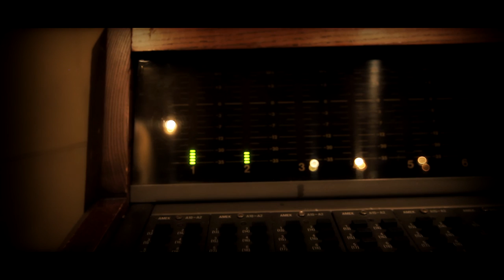Skyfall Rendition (Re - Produced Tribute to Adele) - Gagan Singh & Nathalie K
On October 5th, the annual day which marks 007 James Bond Day Celebrations across the world, not just Hollywood, Gagan Singh and Nathalie K bring you a fresh twist to Adele's hit, Skyfall, from the Original Soundtrack of the 007 Skyfall Hollywood Feature. An elegant and rich Orchestral Pop tribute to Adele and the Legend of James Bond. Re-Produced by Gagan Singh and performed by Nathalie's pristine vocals.

Credits:
Cinematography: Edward Boxler & Lev Fernandes
Video Production & Editing: Ed Boxler
Vocals: Nathalie K
Drums, Piano: Gagan Singh
Music Direction & Production: Gagan Singh
Orchestration, Arranging, Mixing Mastering: Gagan Singh

Original Credits:
Performed By: Adele
Produced By: Paul Epworth
Written By: Adele Adkins, Paul Epworth
Recorded at: Abbey Road Studios (London, 2012)
Label: XL, Columbia

FOLLOW on Twitter: @gagansinghmusic
LIKE on Facebook: gagansinghmusic
FOLLOW on Instagram: gagansinghmusic